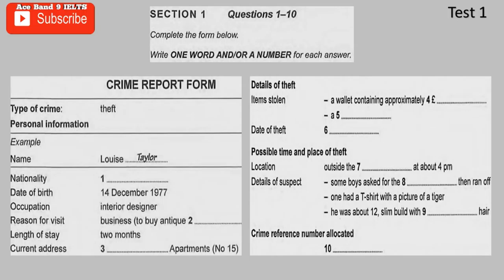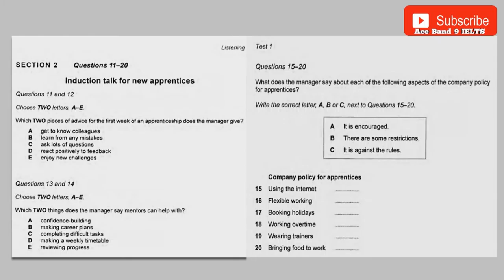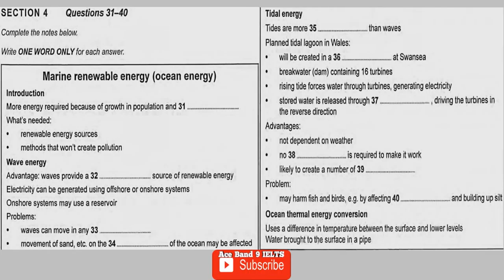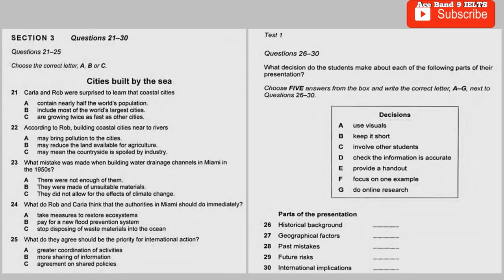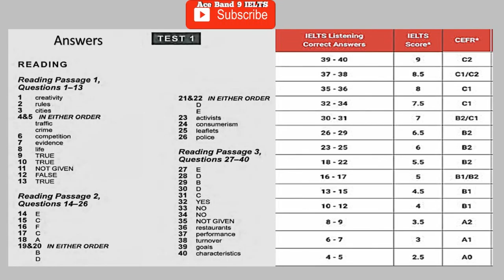IELTS Listening (Book 14 . Listening Practice Test 1 with Score Calculator)